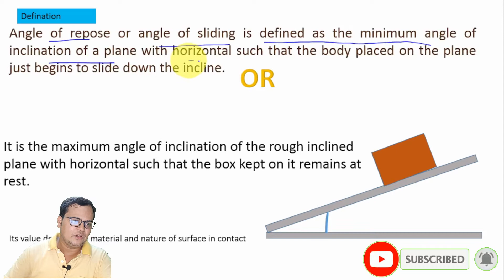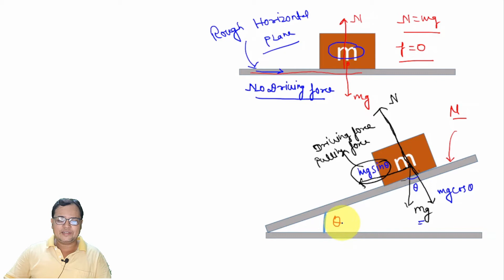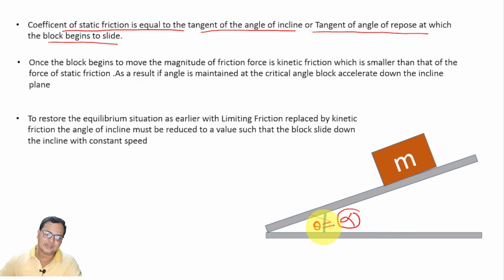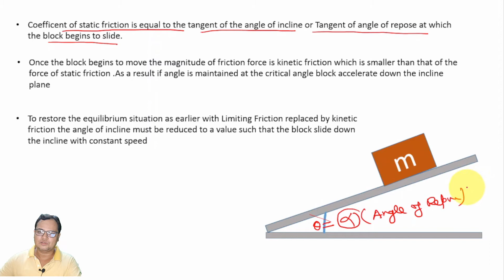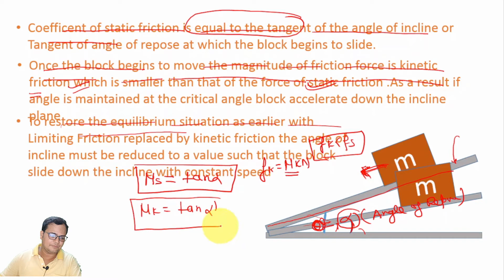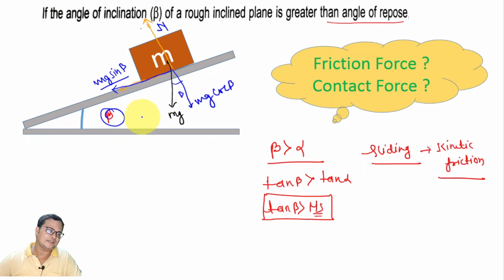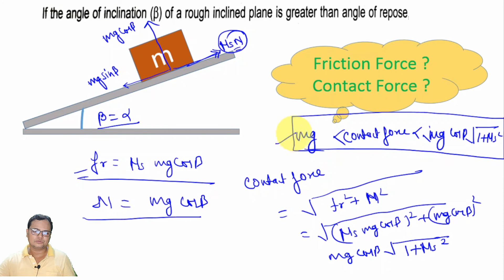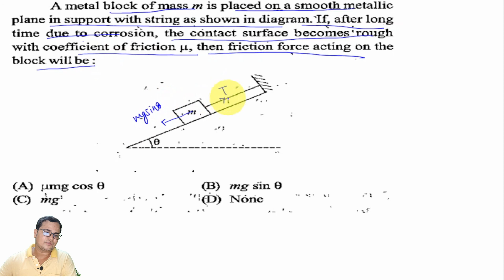Laws of Motion -Angle of Repose & Problem based on it || Friction Force || Class-11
Angle of repose- Concept of friction

Angle Of Repose(हिन्दी )
Angle of REPOSE or Angle of SLIDING